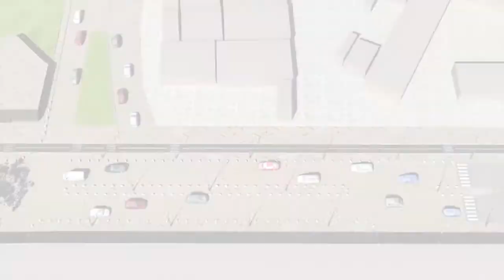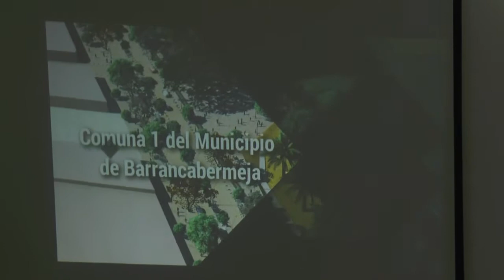Socialización construcción primera fase Malecón del Río Grande